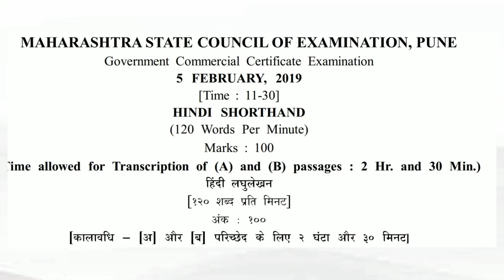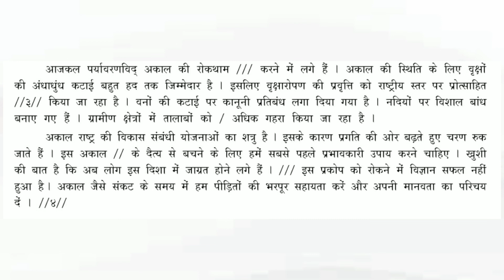हिंदी श्रुतलेखन १२० श.प्र.मि.Hindi Dictation 120 wpm | Hindi Shorthand 120 Speed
Topic Covers
 हिंदी श्रुतलेखन
हिंदी लघुलेखन
हिंदी लघुलेखन 120 wpm
Hindi Dictation
120 wpm hindi dictation
hindi dictation 120 wpm
120 speed hindi dictation
hindi shorthand